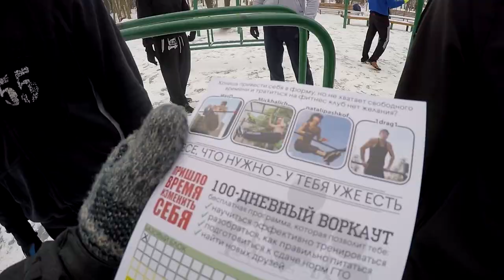Трейлер IV сезона видеоблога команды The Patriots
Участники команды The Patriots и их друзья снова собираются вместе на площадке для воркаута в Нескучном саду. На этот раз им предстоит объединить свои усилия для того чтобы пройти новую 100-дневку и попасть на обложку журнала Men's Health!

◄ Обязательно посмотри! ►

◄ Магазин WORKOUT ►

WorkOut (воркаут) - это симбиоз уникального подхода к тренировкам на уличных спортивных площадках, философии многостороннего развития личности и социальной активности. Подробнее можно узнать на официальном сайте